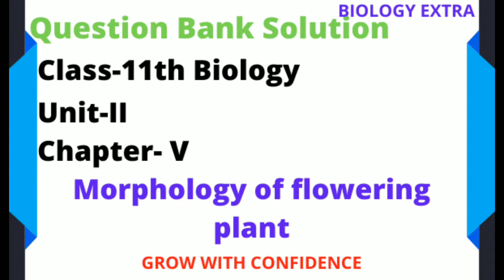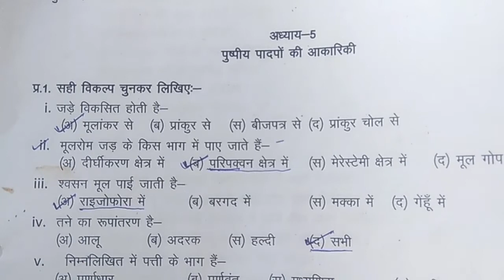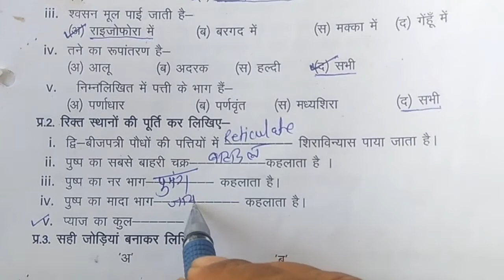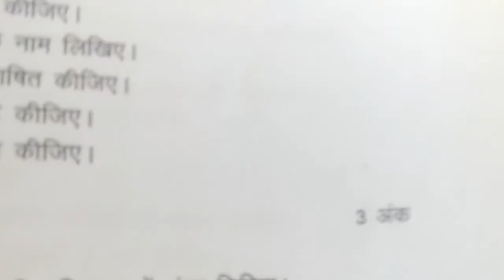Question Bank Solution Chapter -V Morpholog of Flowering Plant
BIOLOGY EXTRA
CLASS-11th/12th BIOLOGY
UNIT- II
CHAPTER- V
TOPIC-Question  Bank Solution Chapter  -V Morpholog of Flowering Plant

आप सभी का स्वागत है मेरे यूट्यूब चैनल Biologyextra में |  यूट्यूब चैनल पर आप देखेंगे बायोलॉजी से रिलेटेड वीडियोस, जो कक्षा ग्यारहवीं तथा कक्षा बारहवीं एवं अन्य कक्षाओं के जीव विज्ञान से संबंधित टॉपिक्स पर अपलोड किए जाएंगे| साथ ही  शिक्षा जगत से जुड़ी हुई खबरें, online quiz,  दर्शनीय  पर्यटन स्थल तथा जीव विज्ञान से जुड़े कई अन्य सामग्री अपलोड की जाएगी|

आज के इस वीडियो में हम बात करेंगे--- Question  Bank Solution Chapter  -V Morpholog of Flowering Plant

Biology Quiz :-
1. Unit I प्रजनन

5. UNIT 5 - पारिस्थितिकी एवं पर्यावरण

Contect -
You tube channel-

Whattsup No. :-